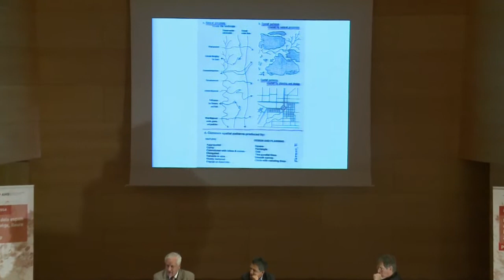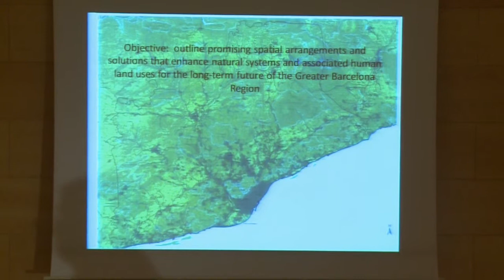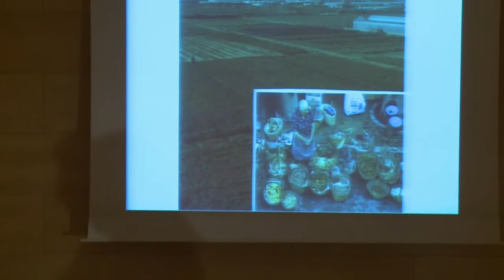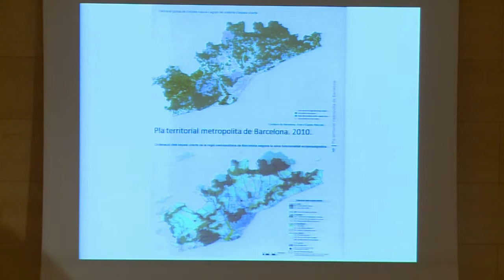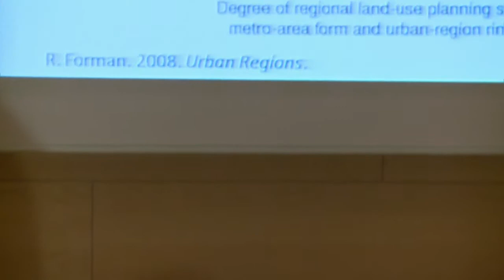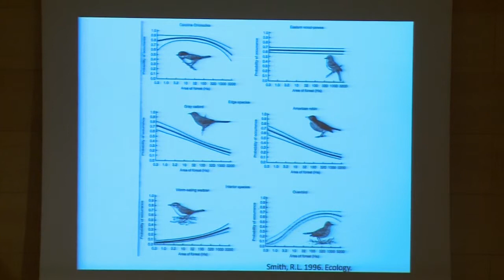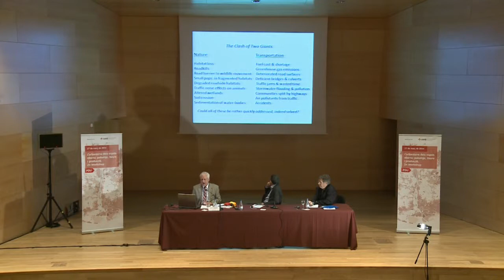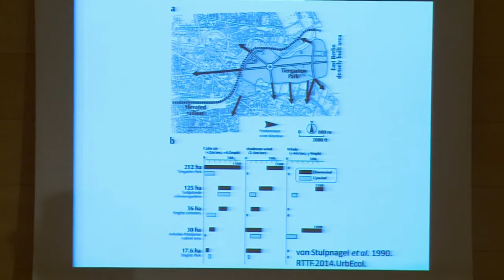Ponència: Richard Forman (PDU. Workshop 2)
El workshop 2 va tractar sobre "L'urbanisme dels espai oberts". aquest vídeo és la intervenció de l'ecòleg Richard Forman, Catedràtic d'ecologia del paisatge de la Harvard Universtiy.
Sota el títol "Urban Ecology: El marc teòric del Land Mosaics" va presentar la segona de les dues ponències principals del workshop que es va celebrar a l'Auditori Can Roig i Torres de Santa Coloma de Gramenet el passat 27 de març.